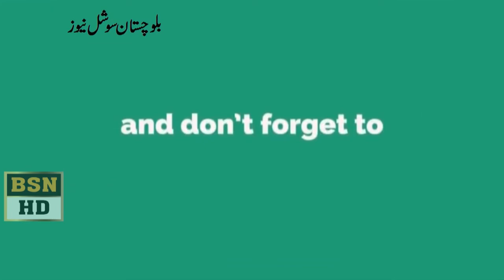Senator Manzoor Ahmed Kakar Press Confrence at quatta Press Club